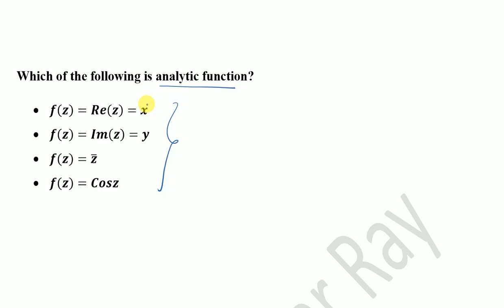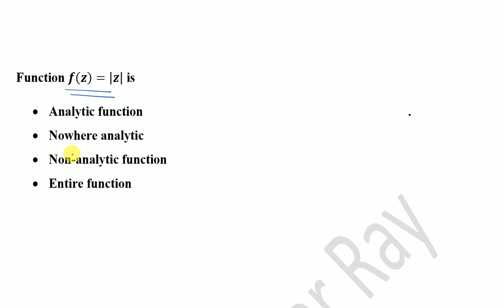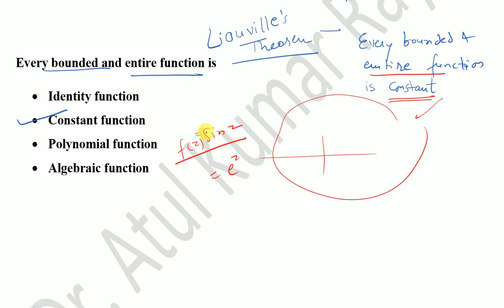RGPV M2 (Module 4)| MCQs on Complex Variable| AKTU M3 MCQs| UPTU M3 MCQs| Mathematics 2| Atul Kumar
This video is MCQs on complex analysis. Many MCQs/related MCQs are already came in exams. Complex analysis is very common in syllabus of many universities. As a series of MCQs of RGPV Mathematics 2 syllabus, it is Module 4 in M2 RGPV.

Rest Module of this series
(Ordinary Differential Equations 1 )

RGPV MCQs Mathematics 2 | Module 2| Atul Kumar Ray| rgpv M2 Objective type| RGPV Mathematics 2 Notes
(Ordinary Differential Equations 2 )

Related MCQs

AKTU Question Paper Solution Part 2 | Mathematics 3 (M3)| Third Semester Question Paper Solution| M3AKTU Solutions

RGPV Mathematics 3| MCQs| Module 1| Exam on 5 July| RGPV Online Exam| MCQs of Math 3| Atul Kumar Ray

RGPV MCQs Mathematics 3|  Module 2| Exam on 5 July| RGPV Online Exam| MCQs of Math 3| Atul Kumar Ray

RGPV Mathematics 3 MCQs| Module 4| Exam on 5 July| RGPV Online Exam|Laplace Transform|Atul Kumar Ray

RGPV Mathematics 3 MCQs| Module 5| Exam on 5 July| RGPV Online Exam|Laplace Transform|Atul Kumar Ray

RGPV mathematics 2 syllabus
RGPV exam 2021
RGPV online exam kaise hota hai
RGPV news
RGPV mathematics 2
RGPV mathematics 3
RGPV mathematics 1
RGPV mathematics 2 MCQ
RGPV math II MCQs
RGPV M2 MCQs
rgpv m2 mcqs
rgpv m2 mcq
rgpv m2 ordinary differential equation (ODE) mcqs
rgpv m2 partial differential equation (PDE) mcqs
rgpv m2 Complex variables mcqs
rgpv m2 vector calculus mcqs
RGPV Important MCQs Question
RGPV Mathematics 2 notes
Mathematics 2 RGPV
RGPV mathematics 2 Module 1
RGPV mathematics 2 Module 2
RGPV mathematics 2 Module 3
RGPV mathematics 2 Module 4
RGPV mathematics 2 Module 5
Mathematics 2 MCQs RGPV

AKTU mathematics 2 syllabus
AKTU news
AKTU mathematics 2
AKTU mathematics 3
AKTU mathematics 1
AKTU mathematics 2 MCQ
AKTU math II MCQs
AKTU M2 MCQs
AKTU m2 mcqs

UPTU mathematics 2 syllabus
UPTU exam 2021
UPTU online exam kaise hota hai
UPTU news
UPTU mathematics 2
UPTU mathematics 3
UPTU mathematics 1
UPTU mathematics 2 MCQ
UPTU math II MCQs
UPTU M2 MCQs
UPTU m2 mcqs

Thanks

Team
Let's Find The Value of "x"